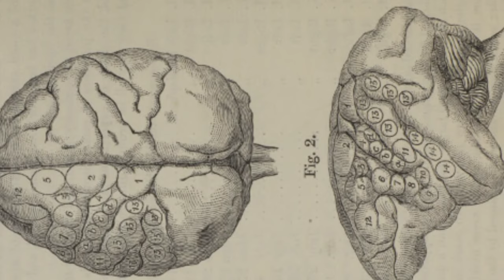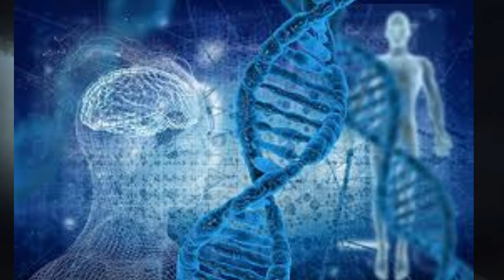First Monkey Human Hybrid and Pig monkey Hybrid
Hi friends this video shows first world monkey human hybrid shows in the video